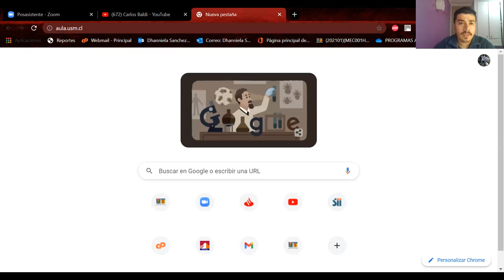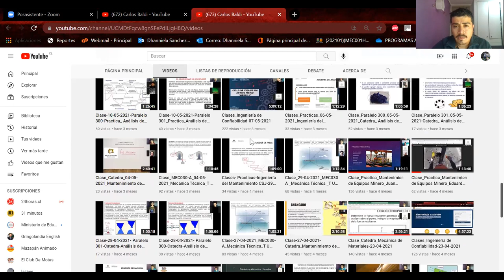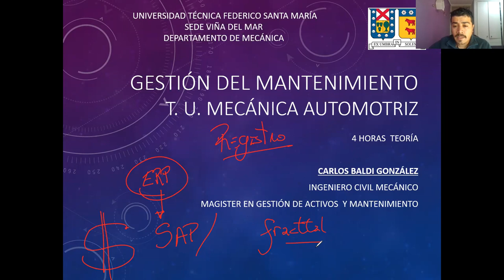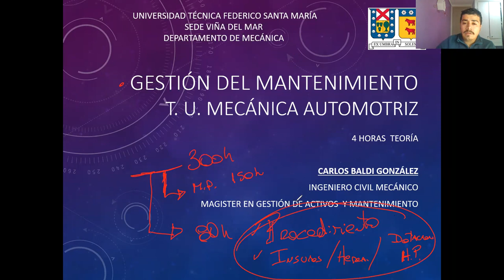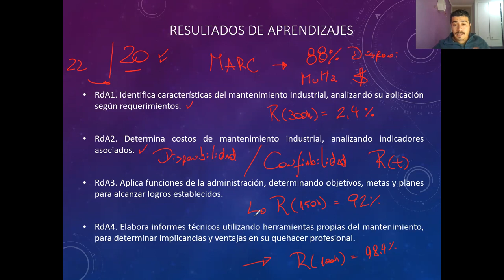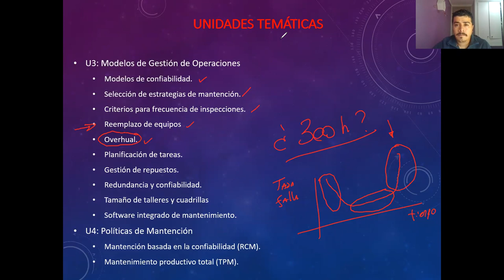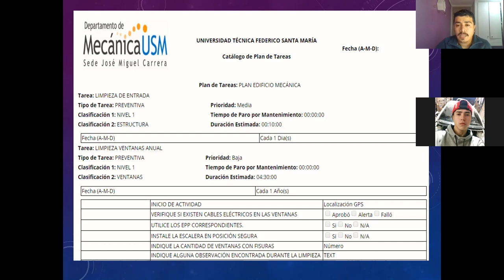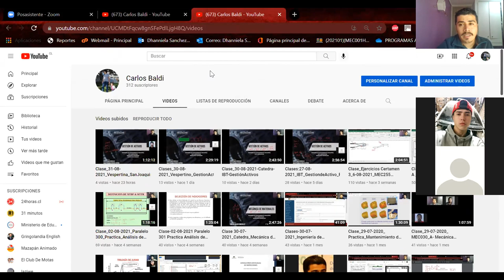Clase_02-09-2021_GestióndelMantenimiento_MecanicaAutomotriz